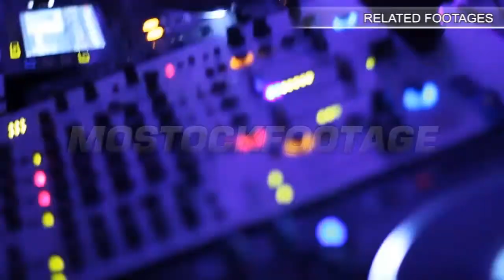Flame artist perform using burning chain fire pois and sticks. Stock Footage